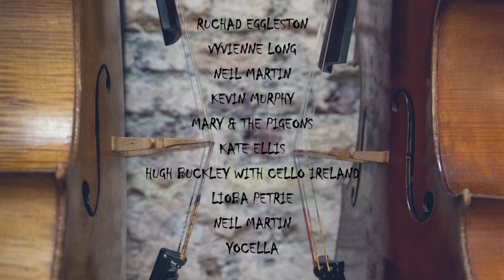SPIKE cello fest long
About the first Spike Cello Fest 2017 with Lioba Petrie and Mary Barnecutt